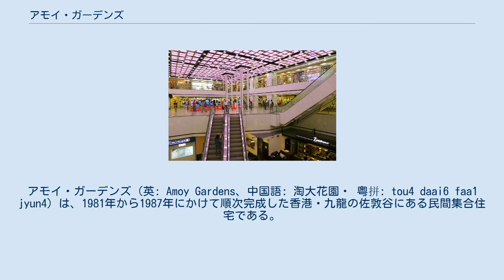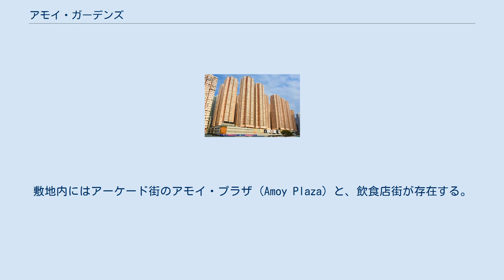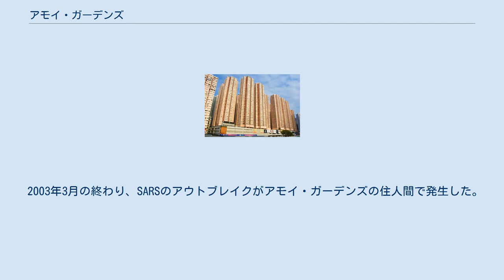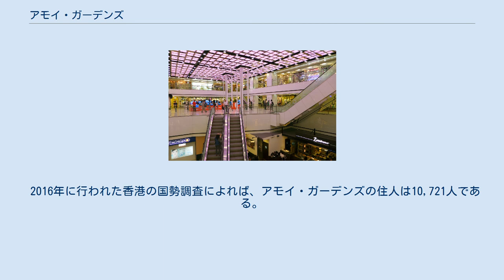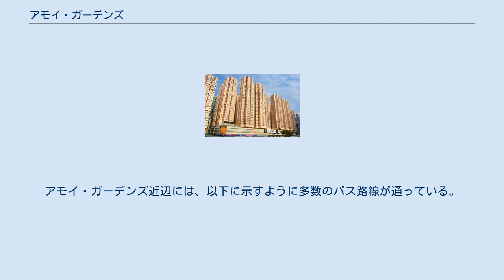アモイ・ガーデンズ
アモイ・ガーデンズ（英: Amoy Gardens、中国語: 淘大花園・ 粤拼: tou4 daai6 faa1 jyun4）は、1981年から1987年にかけて順次完成した香港・九龍の佐敦谷にある民間集合住宅である。
2003年に重症急性呼吸器症候群 (SARS) のアウトブレイクが起こった際には集団感染の中心地となり、300人以上がここで感染した。
 アモイ・プラザ (Amoy Plaza) アモイ・プラザの内装 アモイ・ガーデンズにはAからSまで19のブロックがあり、ブロックにより30階から40階立てになっている。
AからHまでの8ブロックは33階立て・高さ105メートルで、14メートルの基壇の上に立っており、この中には商業施設が入っている。
この8ブロックには、1フロアあたり8部屋が十字架の形に配置されており、十字架の各腕に2部屋がある。
敷地内にはアーケード街のアモイ・プラザ (Amoy Plaza) と、飲食店街が存在する。
 アモイ・ガーデンズの敷地は、1920年代に工場用地としてアモイ製缶が購入したものである。
アモイは1977年3月におよそ222,560平方フィート (20,677 m2)の敷地をオークションにかけたが、これは製造部門を段階的に別の場所へ移す企図であった。
オークションは最低価格に達せず失敗した。
その後、恒隆開発が合意に達し、1977年4月にこの土地をおよそ2億香港ドルで購入した。
この合意の中で、アモイは土地の再開発で得られる利益の一部を受け取ることになっていた。
 団地は4段階に分けて建設された。
第1期の建設契約には、AからGブロックまでに相当する7つの住居ブロックと小売りスペースが含まれ、1979年10月18日に香港の建設会社瑞安建設 (英: Shui On Construction）が請け負うことになった。
第1期の工事は1981年に完了し、最終第4期の工事は1987年に完了した。
 2003年3月の終わり、SARSのアウトブレイクがアモイ・ガーデンズの住人間で発生した。
2003年4月15日時点で、団地内でSARSに感染した人は321人に上っていた。
感染者はブロックEに集中しており、累積人数の41%がこのブロックから出ていた。
患者数は続いてブロックC (15%) 、ブロックB (13%) 、ブロックD (13%) の順であった。
その他の18%は、11のブロックに分散していた。
インデックス・ケースとなった男性は、SARS流行の中心地となっていたプリンス・オブ・ウェールズ病院に定期受診していた。
ブロックEに住んでいた最初の患者107人の自宅は、そのほとんどが垂直方向に分布していた。
 アウトブレイク後、全住人が隔離のために鯉魚門公園・休暇村かレディ・マクレホース休暇村（英: Lady MacLehose Holiday Village）ヘ移された。
2003年半ば、当局はトイレの排水路に深刻な問題があり、これがSARSの蔓延に寄与していたことを突き止めた。
敷地内は除染され、住人たちはその後元の住宅へと戻った。
 2016年に行われた香港の国勢調査によれば、アモイ・ガーデンズの住人は10,721人である。
年齢の中央値は37.7歳で、大半 (95.6%) が中国系である。
世帯人数は平均2.4人である。
経済活動の有無にかかわらず全住人を対象とすると、毎月の世帯収入の中央値は、34,000香港ドルとなる。
 アモイ・ガーデンズの最寄り駅は、香港MTR観塘線の九龍湾駅である。
アモイ・ガーデンズ近辺には、以下に示すように多数のバス路線が通っている。
 アモイ・ガーデンズに乗り入れるバス路線